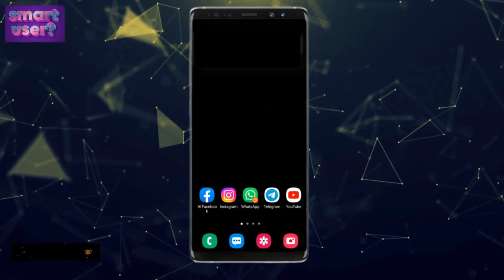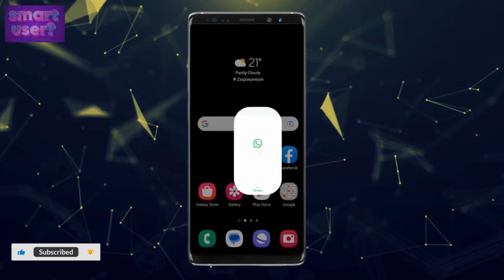How to Clear Chats on WhatsApp for Andoird smart user video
How to clear chats
1. In the Chats tab, open the individual or group chat you want to clear.
2. Tap - More - Clear chat.
3. Check or uncheck Also delete media received in chats from the device gallery.
4. Tap Clear chat.